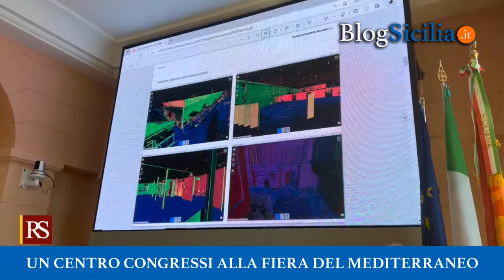Un Centro congressi alla Fiera del Mediterraneo